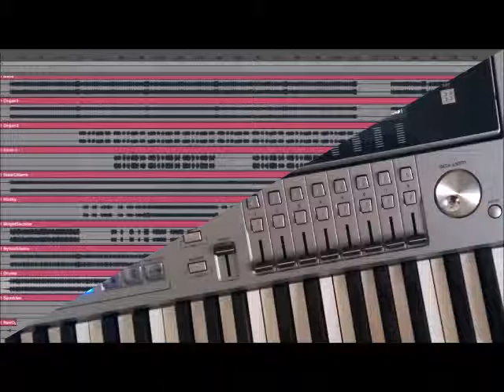Blues Brother Mix